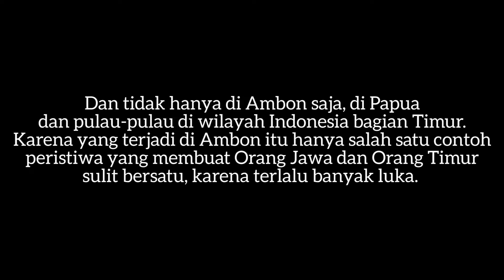Doa Rekonsiliasi Jawa & Indonesia Timur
Luka Suku Agama dan Ras yang mendalam di Indonesia harus dipatahkan melalui doa-doa rekonsiliasi. Itulah peran anak-anak Tuhan bagi bangsa ini.